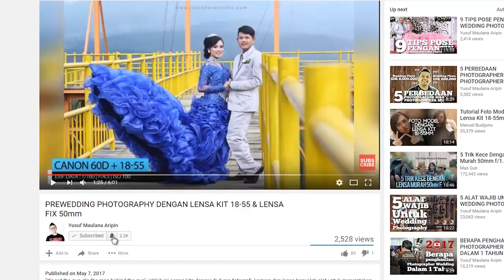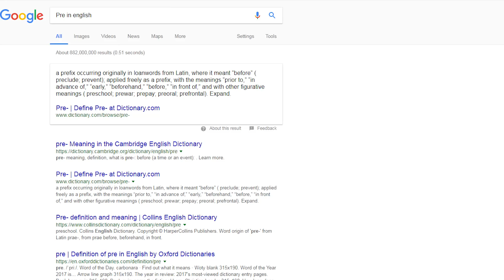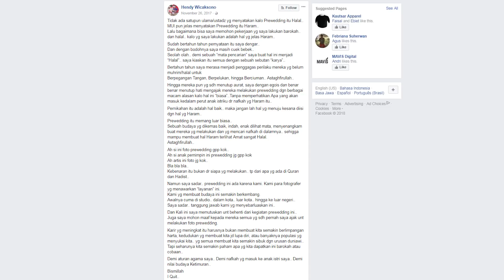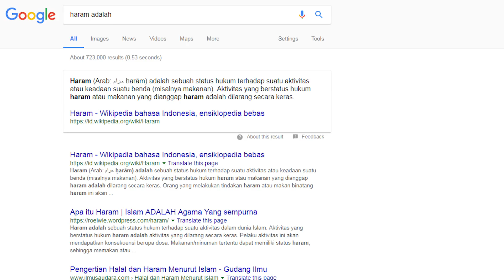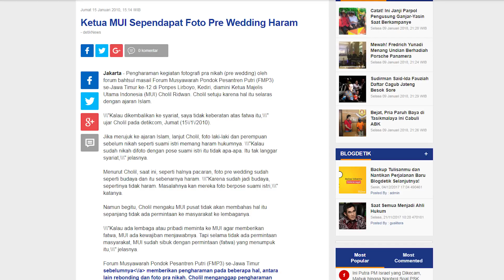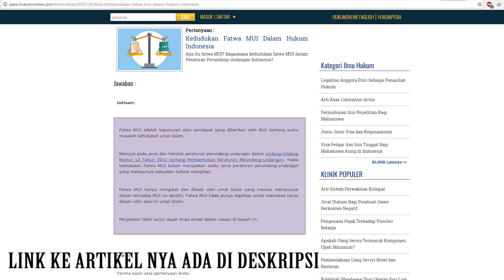KENAPA PREWEDDING PHOTOGRAPHY DISEBUT "HARAM ?" INI JAWABANNYA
Bulan november 2017, jagad photography di Indonesia sempat dihebohkan dengan postingan dari salah satu photographer wedding terkenal yaitu HWP Photo yang memutuskan untuk tidak menerima layanan photo prewedding dan engagement. Postingan ini sempat viral dan menjadi berita di beberapa media di Indonesia.

Di video kali ini saya akan membahas tentang kenapa prewedding photography disebut haram? dan di video ini juga saya akan membagikan jawabannya, dan wawasan tambahan kepada kalian tentang prewedding photography ini, semoga bermanfaat.